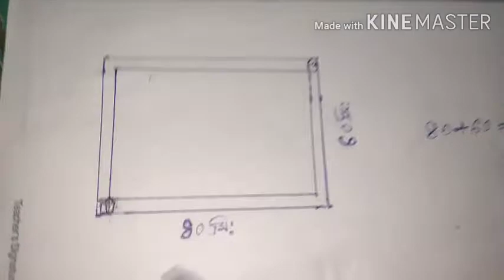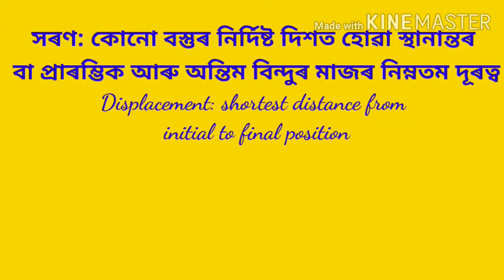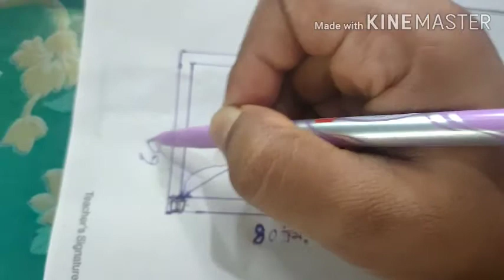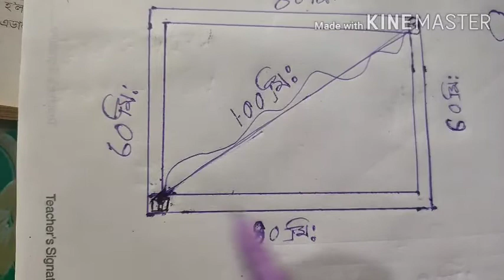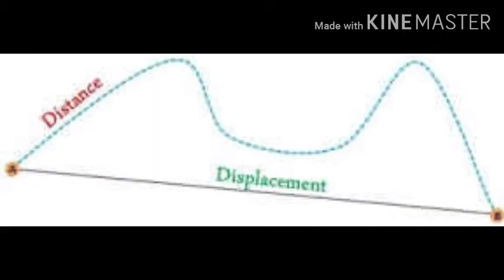দূৰত্ব, সৰণ, দ্ৰুতি, বেগ( distance , displacement,speed,and velocity in Assamese)class ix, science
এই ভিডিওটোত বিজ্ঞানৰ গুৰুত্বপূৰ্ণ বিষয়বস্তু দূৰত্ব,সৰণ, দ্ৰুতি আৰু বেগৰ বিষয়ে আলোচনা কৰা হৈছে।